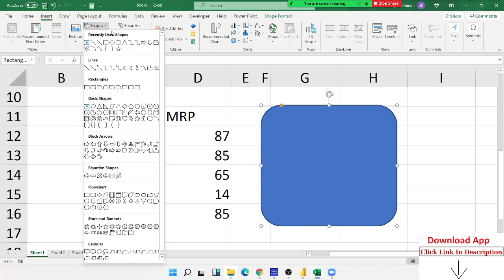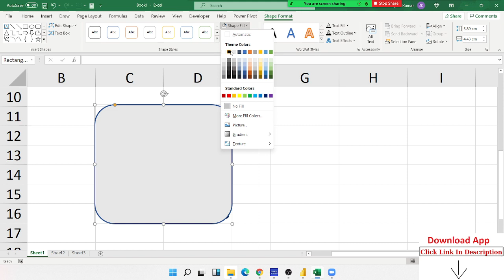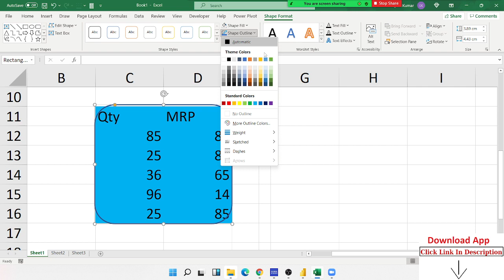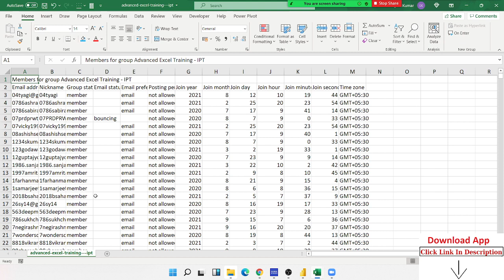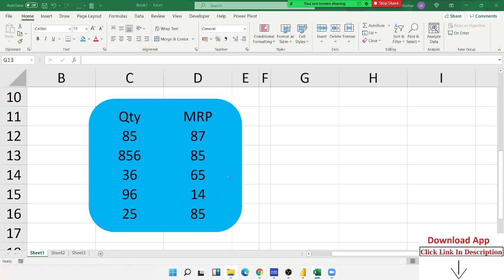Formatting Tricks in Excel - Excel Tutorial in Hindi